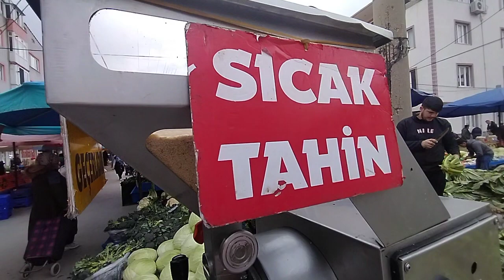Tahinin yapılışı. Sıcak tahin .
Susamin,tahine dönüşümü,taze ve sıcak, katkısız.